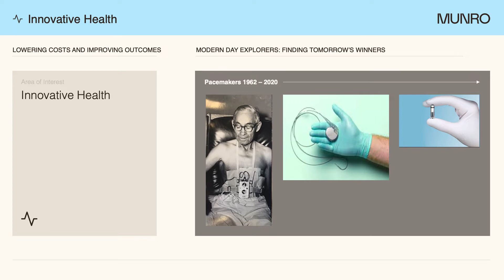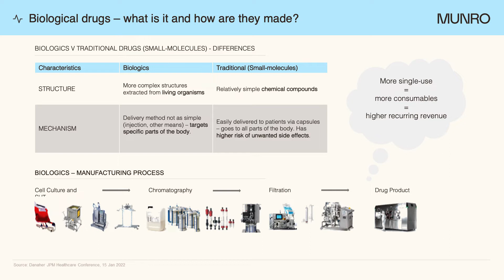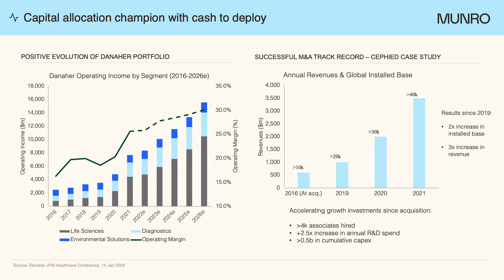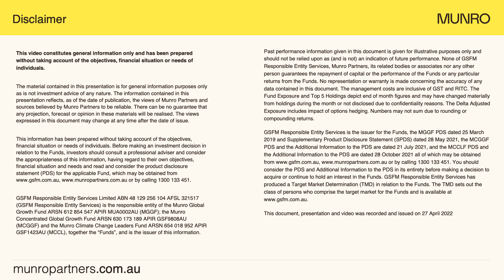Innovative Health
Munro Partners' CIO, Nick Griffin talks to Communications Manager Taylor Bree about the Area of Interest Innovative Health.